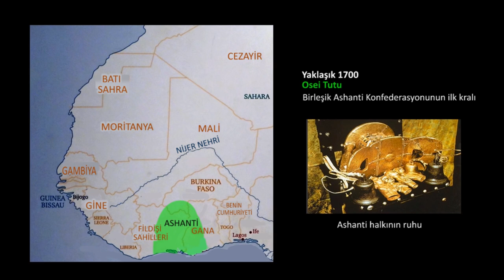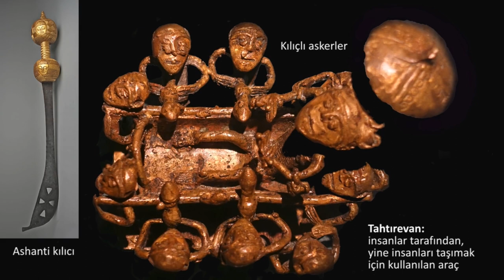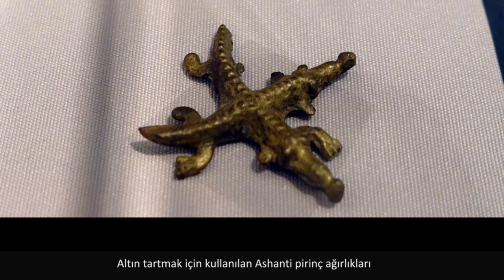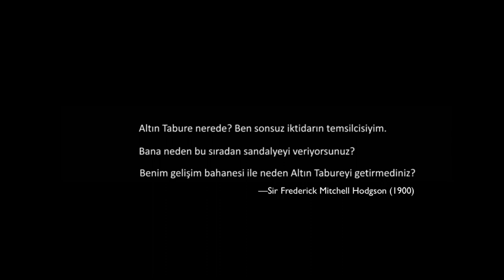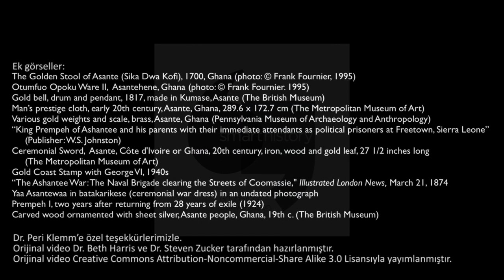Sika Dwa Kofi: Altın Tabure, Ashanti (Asante) Halkı'nın Sanatı (Sanat Tarihi)